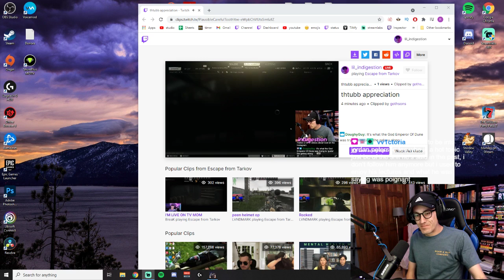One Raid A Day [DAY 147] -- Escape From Tarkov .12.9 playthrough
In the One Raid A Day series, Ryan dives into Escape From Tarkov .12.9 for a whole wipe, playing 30 minutes a day to see how far he can progress! From a standard account to Kappa container (and farther?), follow along as Ryan dies his way to higher levels and greater loot in this Escape From Tarkov playthrough!

Escape from Tarkov is a multiplayer first-person shooter role-playing video game in development by Battlestate Games for Windows. The game is set in the fictional Norvinsk region in Northwest Russia, where a war is taking place between two private military companies (United Security "USEC" and the Battle Encounter Assault Regiment "BEAR"). Players join matches in which they fight other players for loot and aim to survive and escape; dying results in the loss of almost all items the player used and found during that game.

Topics covered: escape from tarkov 2021, escape from tarkov .12.9, escape from tarkov 12.9, tarkov, tarkov wipe, tarkov raid, tarkov raid episode 1, escape from tarkov, escape from tarkov episode 1, tarkov ep 1, eft, how to escape from tarkov, one raid a day, tarkov tips and tricks, tarkov 12.9, battlestate games, raid series.